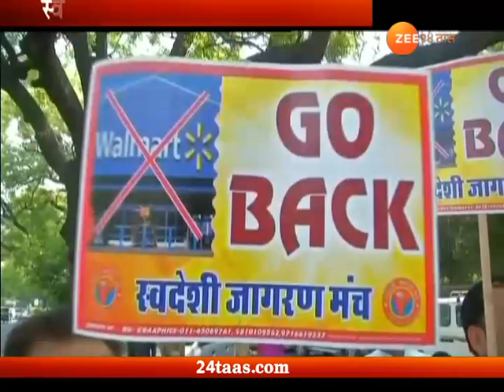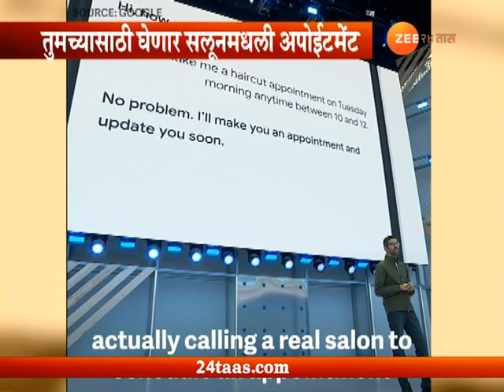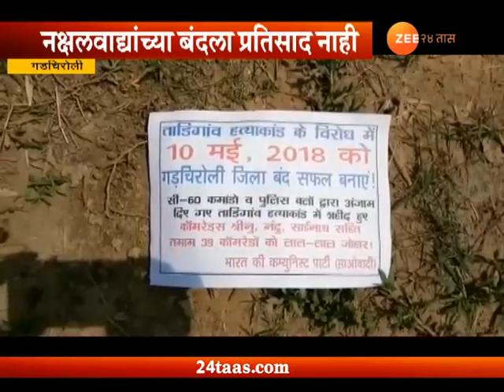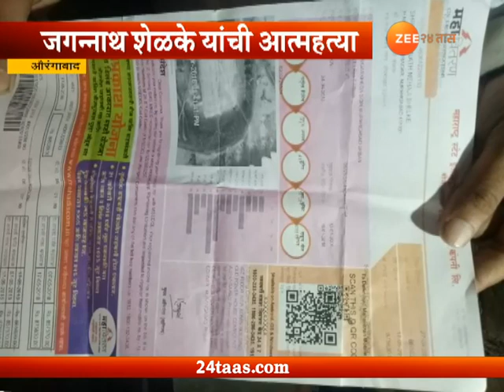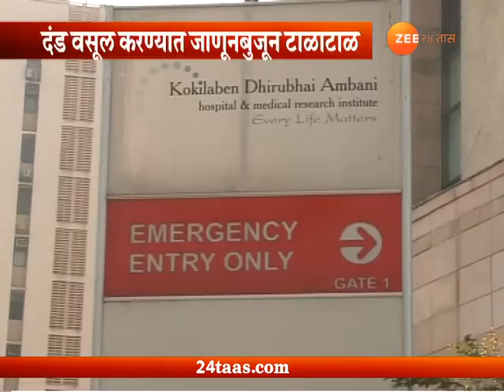फास्ट न्यूज | Fast News | १० मे २०१८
Fast News | Evening | 10th May 2018